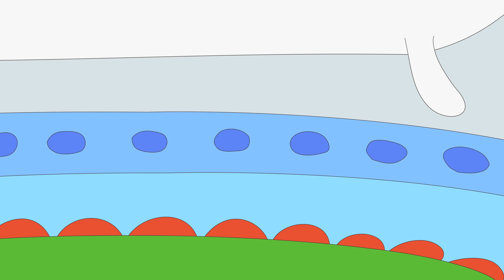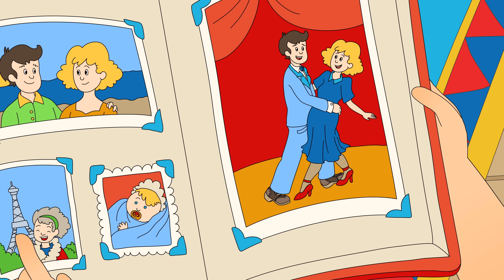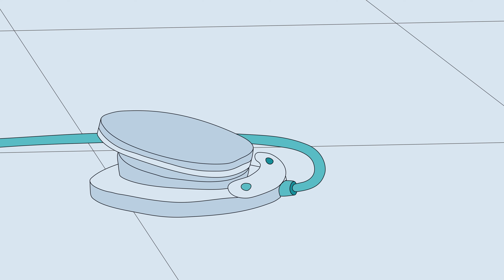C'Est l'Heure du Bain! | Les Nouvelles Aventures de Caillou